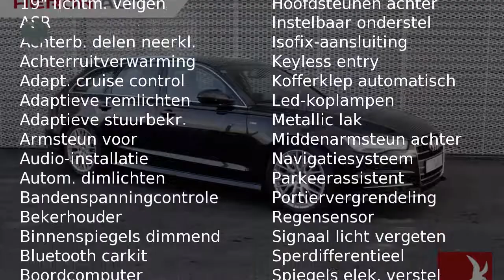Audi A6 Avant 1.8 TFSI Ultra 190pk Sport Edition S tronic